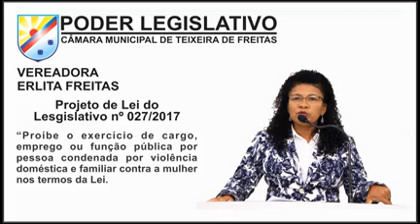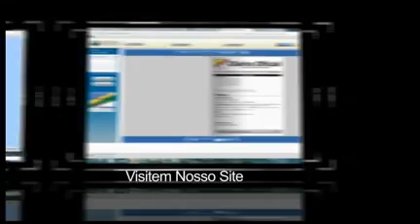CÂMARA MUNICIPAL DE TEIXEIRA DE FREITAS: PAUTA DA REUNIÃO ORDINÁRIA - 13 DE SETEMBRO DE 2017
CÂMARA MUNICIPAL DE TEIXEIRA DE FREITAS:
PAUTA DA REUNIÃO ORDINÁRIA DO DIA 13 DE SETEMBRO DE 2017
SITE: camaratf.ba.gov.br